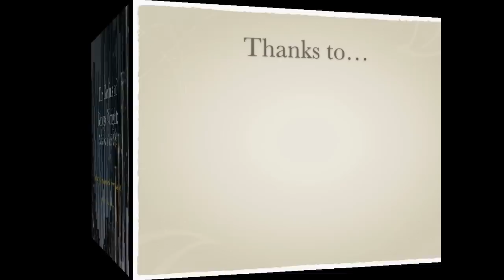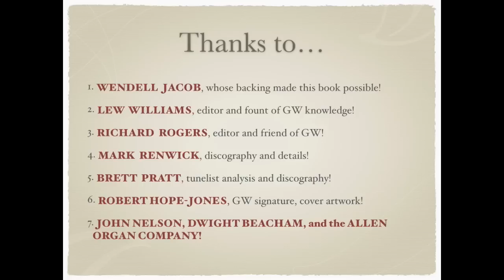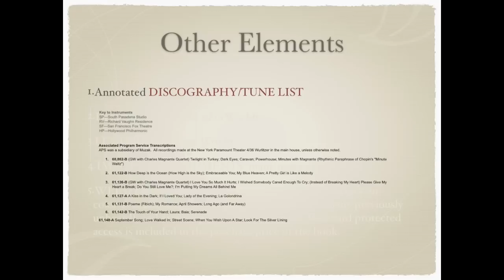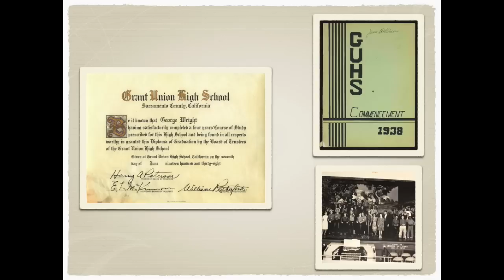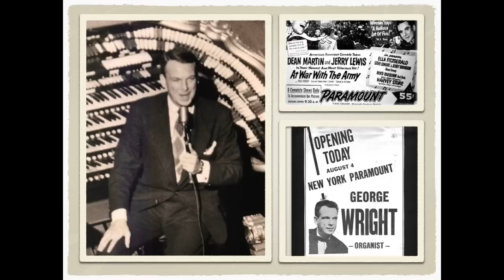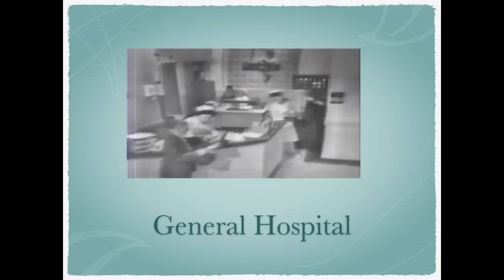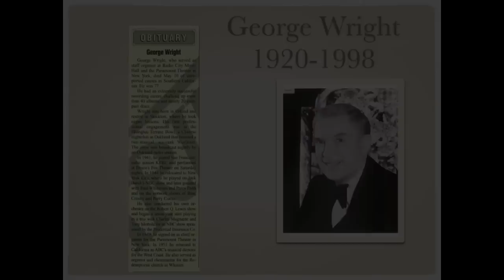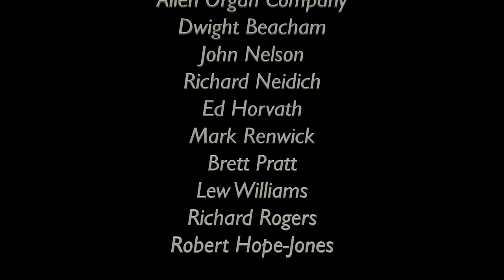George Wright Presentation ATOS Convention 2015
This video shows the presentation given by Dr. William Coale about his forthcoming biography of legendary theatre organist George Wright.